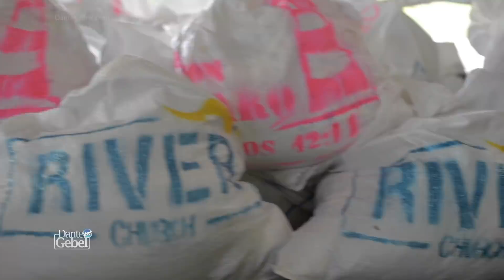River Church | Dante Gebel | Servicio 11:00am | Vacas Sagradas